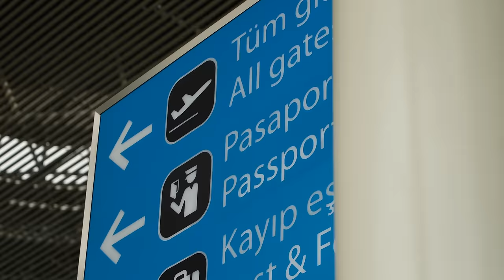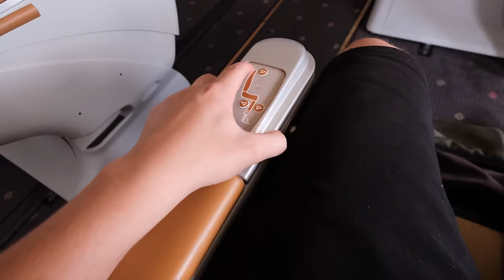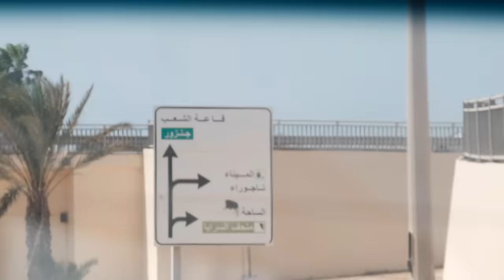شاهد احتفالات الليبيين في أعراسهم - ضيفونا بأكلة البازين 🇱🇾 Traditional Libyan Wedding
في ليبيا، الأعراس مختلفة تماما عن المعتاد، أكثر من 850 خيل موجود في ساحة و احدة من أجل استعراض قدراتهم في ترويض الخيل.
من مدينة مسلاتة، أين أكلنا طبخة البازين مع بعض وتعرفنا على ثقافة الليبيين في أفراحهم.

كل الشكل لصديقي وسام من ادارة الاعلام الخارجي الليبية على الدعوة والترتيبات المميزة لهذه الرحلة.

00:00 مدخل للحلقة
00:06 تجربة درجة رجال الأعمال للخطوط الجوية الليبية
02:31 الوصول الى مطار معيتيقة - طرابلس، ليبيا
03:09 ميدان الشهداء - طرابلس
04:07 الإنطلاق نحو حفل الزفاف
06:19 أكلة البازين الليبية
10:44 طريقة رفس البازين
13:09 تجربة أكلة المبكبكة
14:07 الانطلاق نحو مضمار الخيل
16:41 بداية الحفل
18:39 وضعت كاميرتي في مضمار السباق
19:22 سقوط الفارس من الحصان

ـــــــــــــ
عرس ليبي أسطوري - جربت البازين  🇱🇾 Tradition Libyan Wedding